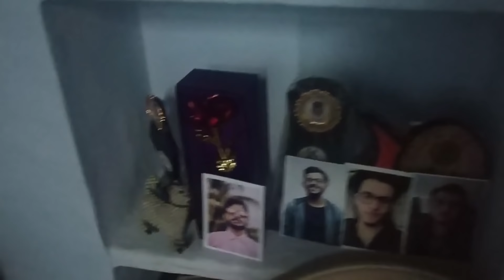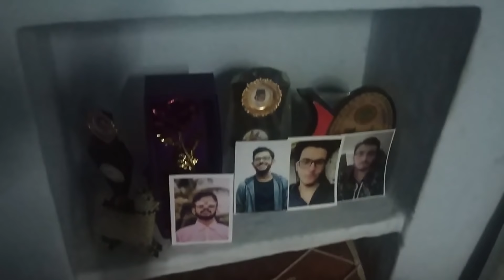Best Home Tour Video - Crazyyy Setup Tour #1 !! CRAZ DEEP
First Setup/Home Tour